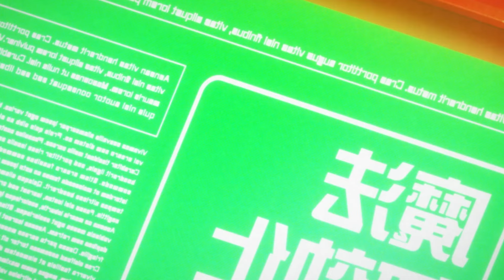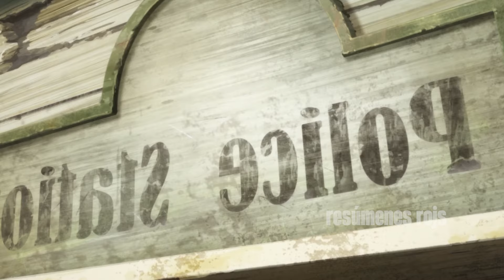🔶 PERDONARON SU VIDA DE NIÑO PERO AHORA SE VOLVIÓ EL MÁGO MÁS FUERTE | Anime Resumen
🧃 Anime: Hametsu no Oukoku Anime Resumen

🧃 Charlemos en Twitch!